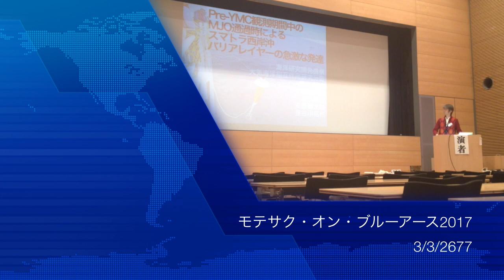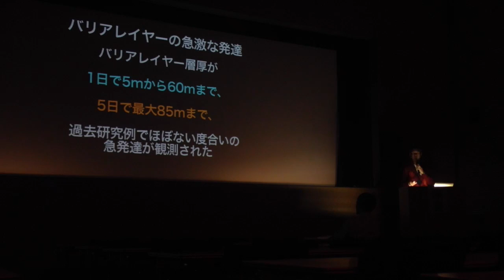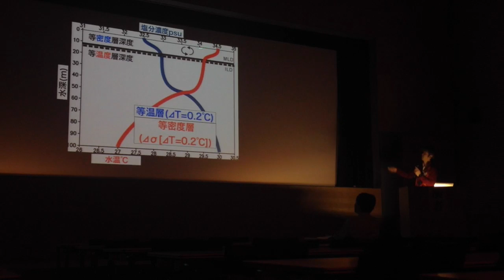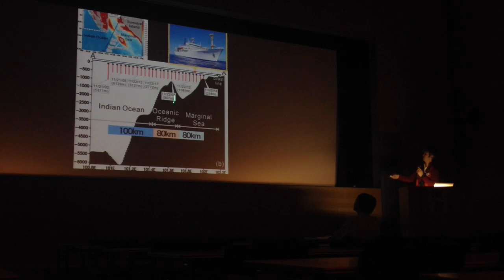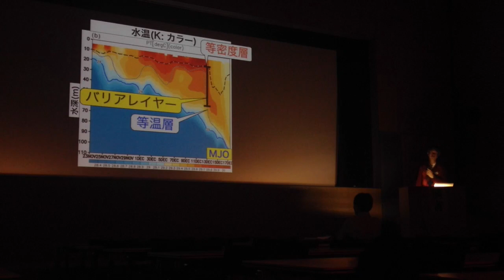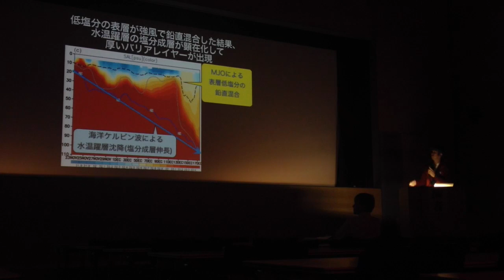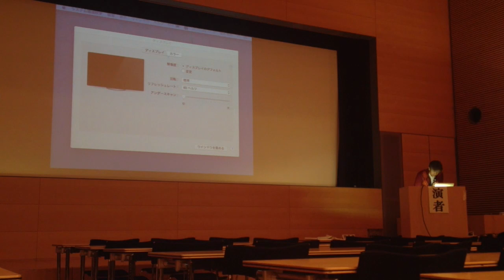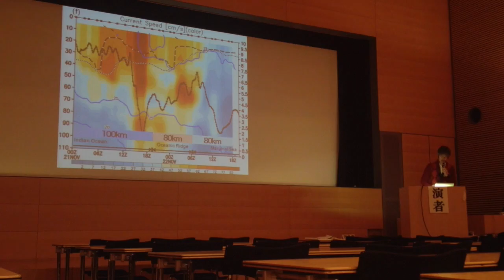モテサク・オン・ブルーアース2017 Pre-YMC観測期間中の MJO通過時による スマトラ西岸沖 バリアレイヤーの急激な発達 2677/3/3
Pre-YMC観測期間中のMJO通過時によるスマトラ西岸沖バリアレイヤーの急激な発達